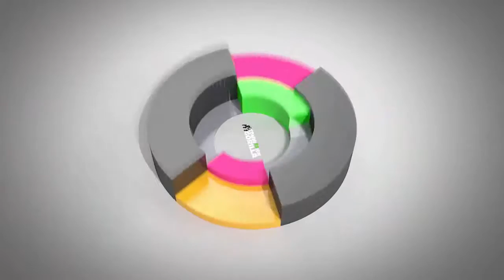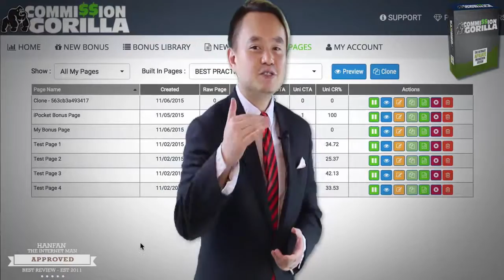Commission Gorilla - Han Fan's EXCLUSIVE Interview With Jeremy Gislason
Commission Gorilla will help you create amazing looking bonus pages fast! Commission Gorilla lets you design stunning, professional pages with no tech skills and without high price designers! Your friend Han Fan The Internet Man in this video gives you an honest Interview about Commission Gorilla and tells you just why you must get your exclusive copy now!

Commission Gorilla Key Features:

-- Drag & Drop + 'Page Cloning' Technology!
-- Built-In Conversion Stats And Analytics!
-- Integrated 'Instant Traffic'  Social Sharing!

Title: I want my Commission Gorilla  Bonus [youtube]